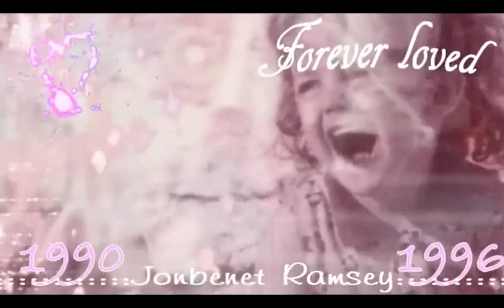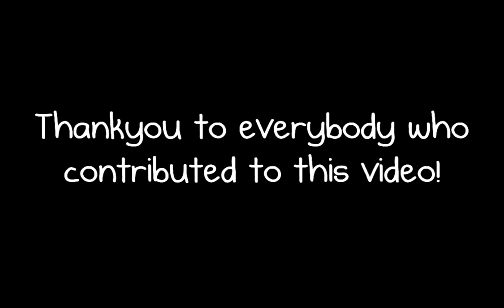Collab For Little Angels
1) Summer Phelps (Lost1Jazz)
2) JonBenet Ramsey (HeavensSweetHearts)
3) Ava Rosemeyer (WhereIsMaddie)
4) Haylee Mazzella (FlyHomeButterfly)
5) Sarah Payne (Shanicee151)
6) Dylan Mcneil (FindLittleMadeleine)
7) Destiny Champagne (FindMadz)
8) Caylee Anthony (sharon1110rakker)
9) Judith Barsi (LovelyJudithBarsi)

*Destiny's video mucks up a bit and Caylee's a lot. I'm going to try and fix it and if I manage I'll upload this video again.